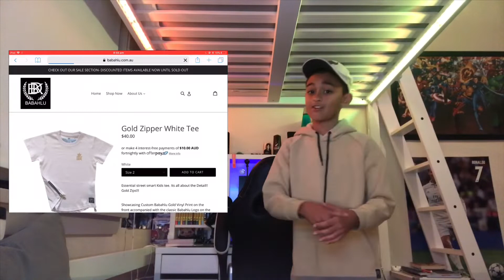MY FIRST DRAFT!!! (FIFA 19) WATCH TILL END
I recorded my first draft on the channel and I
got a 192 and a 191 with sick players and if you want more FIFA 19 videos on the channel
Make sure to tell me below in the comment section.
                     AND STAY COOL

Peace